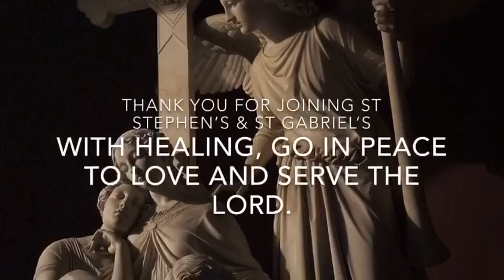June 10 Healing Service